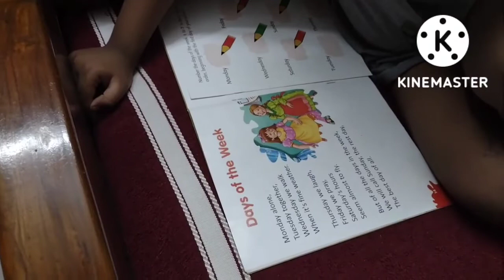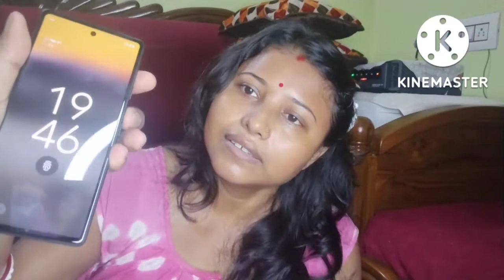Eto dami gift k dilo?Sapno only baba ma bor noy aro keu sotti korte pare! Seta niye borer eto kotha?